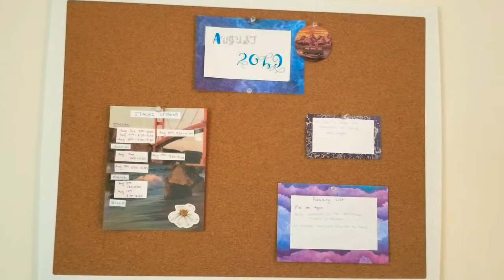LANGUAGE LEARNING VISION BOARD- August 2019